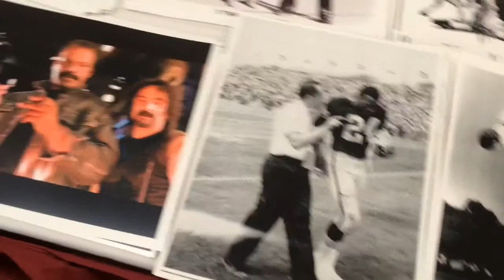Fred "The Hammer" Williamson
MLive entertainment reporter Edward Pevos interviews actor Fred "The Hammer" Williamson at the Motor City Nightmares horror show which runs through Sunday, Sept. 13 at the Novi Sheraton hotel.